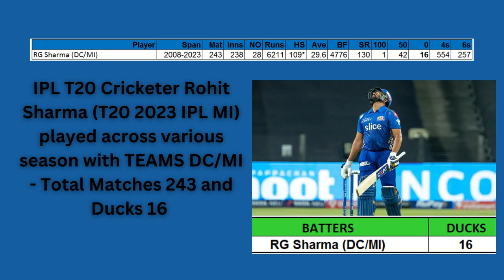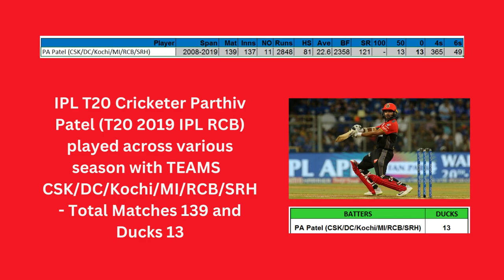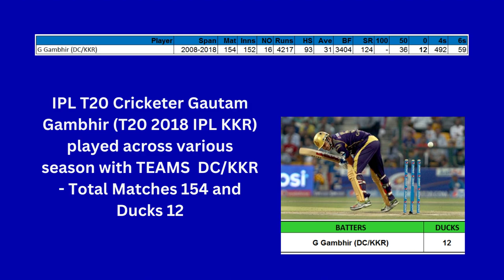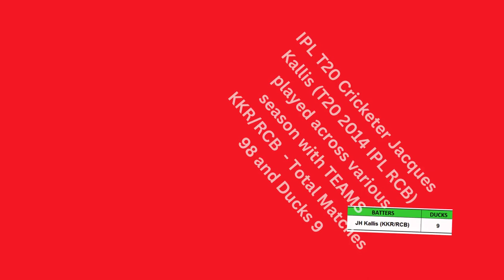IPL Most Ducks Top 25 Series_ Wanderlust India